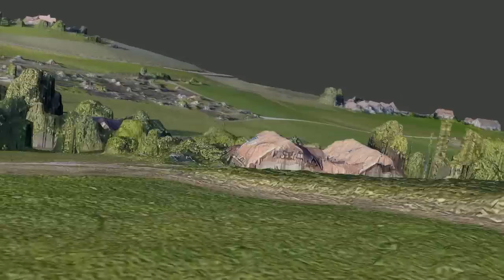3D-Model Seftigen Tour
The 3D-model consists of 550 pictures taken with an unmanned aerial vehicle (UAV).

UAV:             Skywalker x8
Autopilot:       APM 6
Camera:        Gopro Hero 3+ black
Software:       Agisoft Photoscan
Animation:     Blender